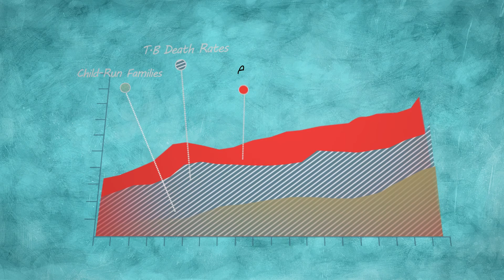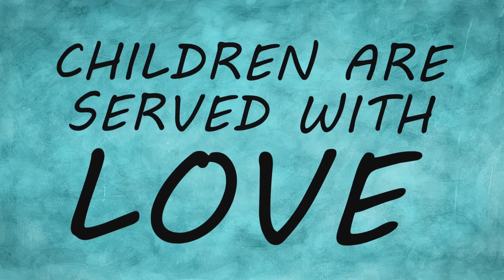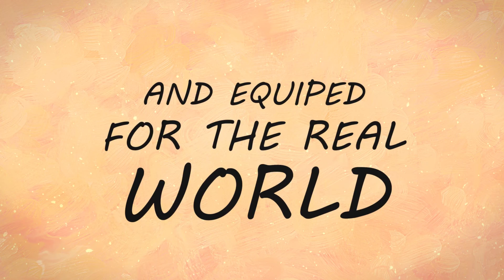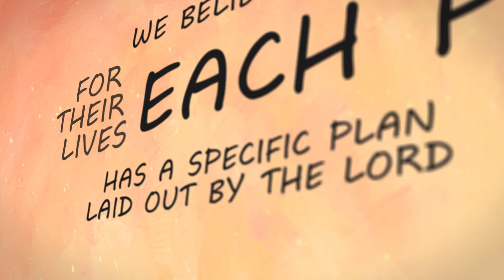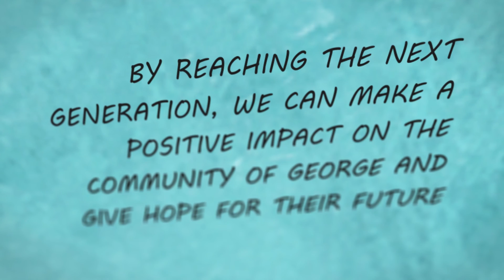Life Community Services - South Africa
To learn more about ministry to Children and Youth in South Africa and around the world, please

Download a free report on Children and Youth Ministry in South Africa